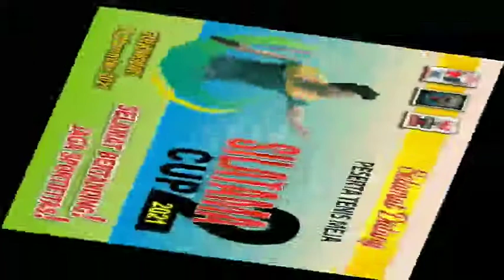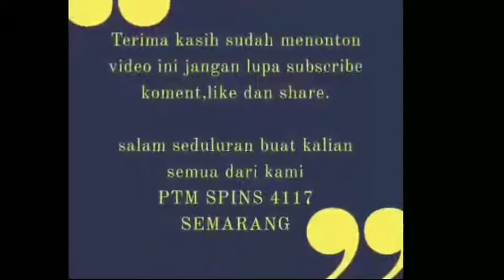MOTRI SPINS VS NONO NIRWANA || SILATAMA CUP 2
Selamat datang di Channelq,Channel ini adalah Cahnnel yang hampir semua berisii tentang dokumentasi Ping pong Ptm Spins 4117 dari mulai latihan sampai mengikuti pertandingan di beberapa kalangan
tetap dukung terus Channel ini agar terus berkarya

Setelah hampir setahun silatama berhenti karena masalah pandemi akhirnya sekarang bisa terlaksana kembali dengan protes yang sesuai keadaan dan peraturan saat ini.

pertandingan kali ini Spins melawan nirwana

enjoy dan tonton videonya sampai habis
Terima kasih sudah mendukung kami selama ini